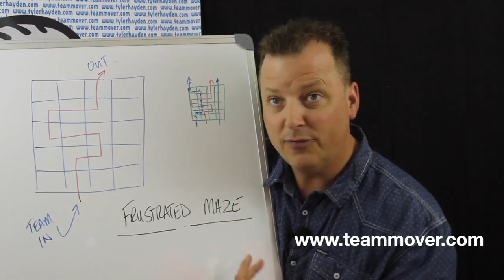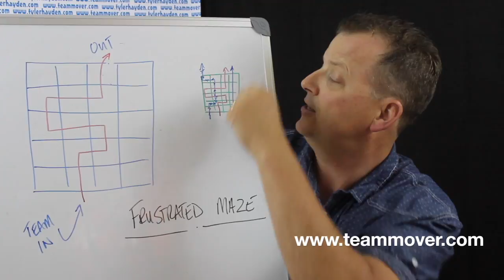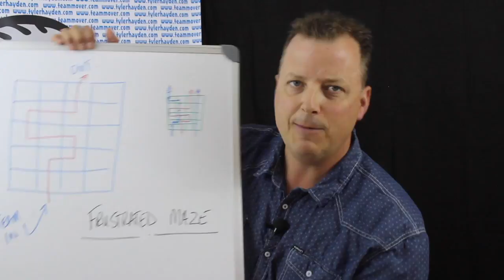Team Building Activity - Maze of Frustration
This video is about Maze of Frustration a classic team building event that is great for facilitating learning about problem solving, frustration and communication.  It is part of our classic team series.